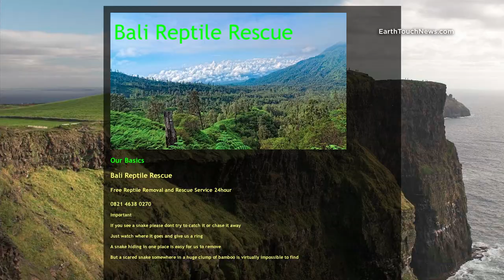Pit viper and spitting cobra rescue in Bali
Bali – it’s all about sun, sand, surf … and snakes?! The island’s climate is perfect for these reptiles, but with so much development going on, the snakes are increasingly coming into contact with humans. That’s where the Bali Reptile Rescue group comes in – ride along with them as they safely remove a wayward spitting cobra and pit viper and release them back into the wild.